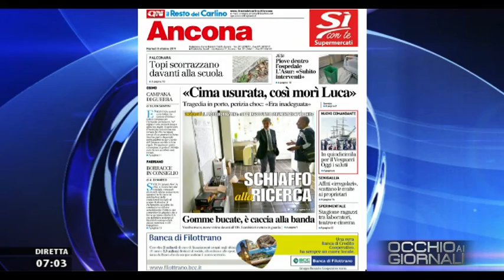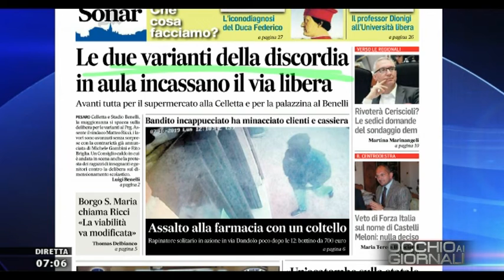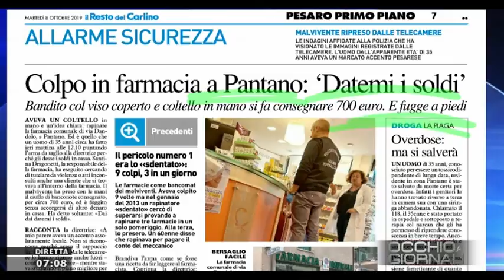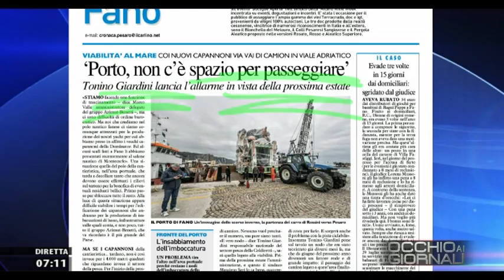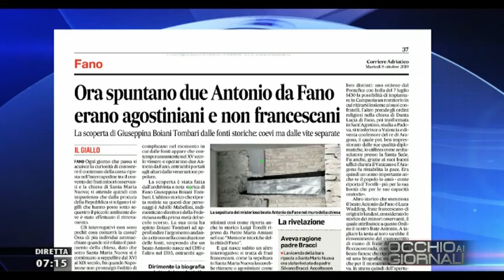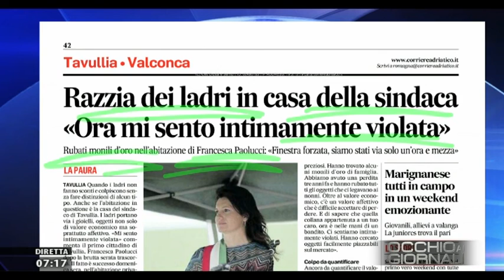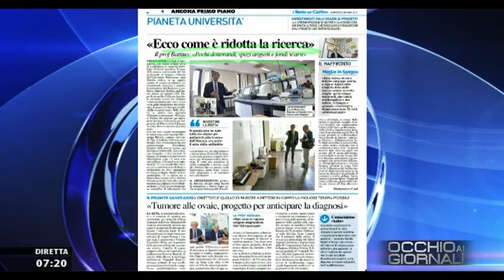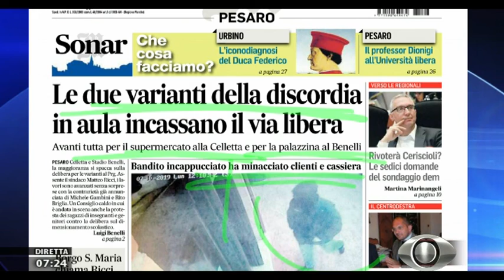Occhio ai Giornali 8 ottobre 2019